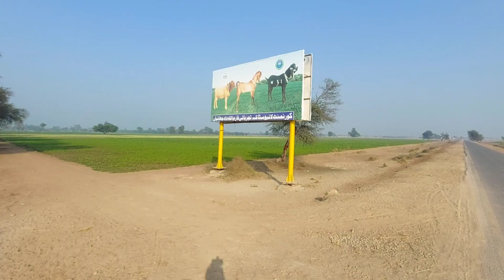Beautiful Village In Pakistan || Best Life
Beautiful village in pakistan
beautiful views of village life
simple peoples in village
simplicity in village
pure village life
daily routine in village
morning routine in village
village life in india
hindi village life